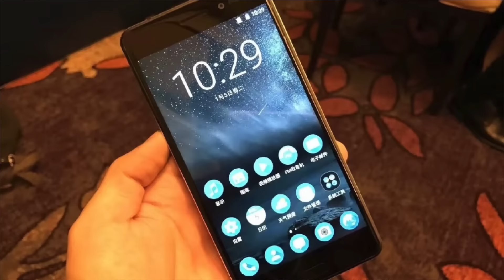Nokia 6 First Opinion, Nokia India Come Back Challenges | Gadgets To Use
1st: Altec Lansing MZW100
2nd: HEAD X DYNAMIC
3rd: Senheiser CX 180 Street II

1st: Sennheiser HD 202 II Professional
2nd: Sennheiser HD-201 Lightweight

New
1st: Xolo Era 1X
2nd: Yu Yunique
3rd: Swipe Elite Plus
4th: InFocus bingo 21
5th Swipe Elite 2 Plus

New
1st: Redmi 3S
2nd: Coolpad Mega
3rd: Moto E3 Power
4th: Lenovo A6000 Shot
5th Coolpad Note 3 Lite

1st: Redmi Note 3
2nd: Coolpad Note 3
3rd: Redmi 3S Prime
4th: Le 1S
5th Asus Zenfone Max
6th Moto G4 Play

1st: LeEco Le 2
2nd: Redmi Note 3 32 Version
3rd: Redmi 3S Prime
4th: Le 1S
5th Asus Zenfone Max
6th Moto G4 Plus

4. India Rank

5. Follow Abhishek

You Can Follow Us on Following Platforms